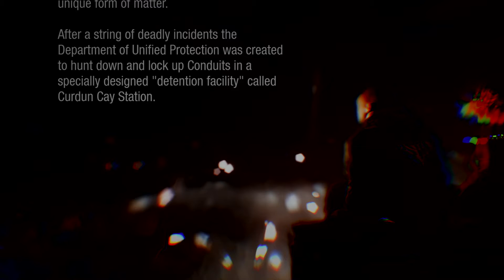inFAMOUS™ First Light Ps4 Pro classic (highly Recommended)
Infamous First Light is an action-adventure game set in an open world environment and played from a third-person perspective, similar to Infamous Second Son; players complete levels, defeat enemies and finish side missions

Return to Seattle as Abigail "Fetch" Walker – the feisty, neon-powered conduit who takes on the Department of Unified Protection with Delsin Rowe – in this prequel to inFAMOUS: Second Son.

Unravel Fetch's dark past as she relives her troubled memories while being interrogated by Brooke Augustine in the notoriously harsh prison for superhumans, Curdun Cay. See Fetch develop her powers and become a trained killer, then fight to escape the maximum security facility and seek revenge against those who've wronged her.

Get a taste of the award-winning inFAMOUS: Second Son action without needing the full game. Set your top scores with Fetch's neon powers in the Conduit Training Room.